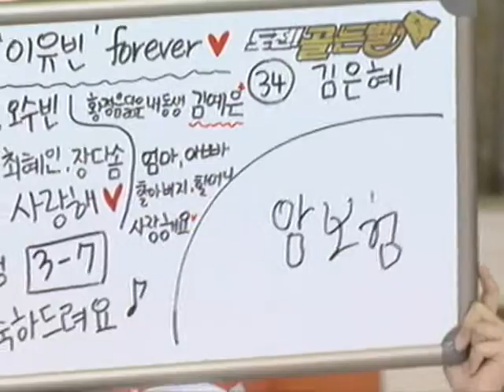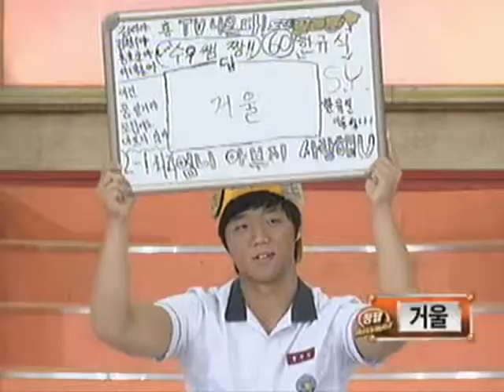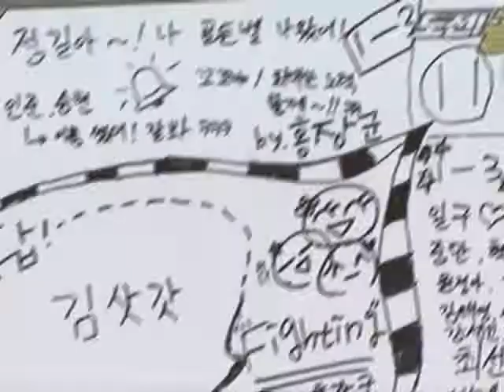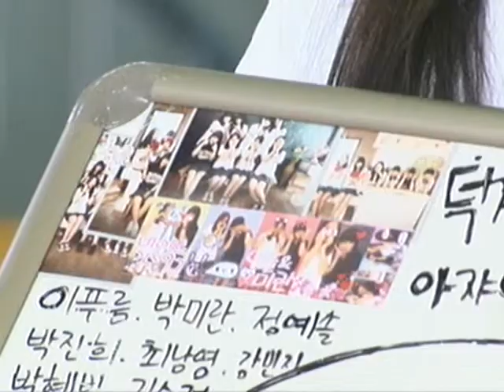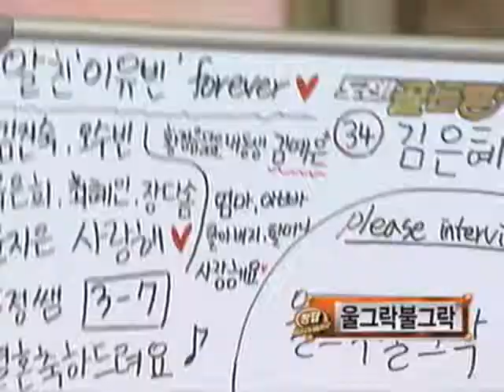도전! 골든벨 - The Golden Bell Challenge 20101017 # 002